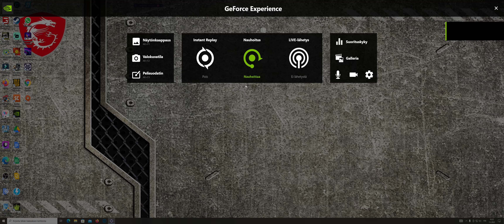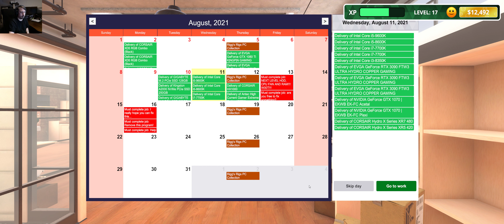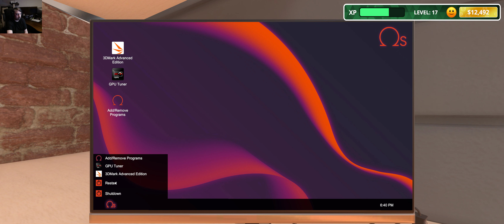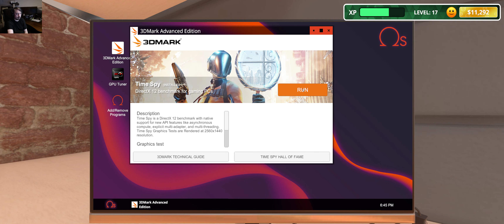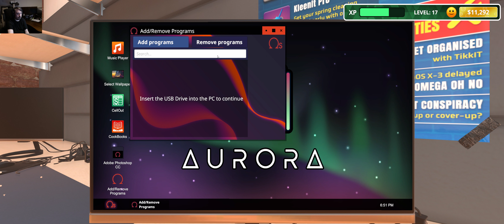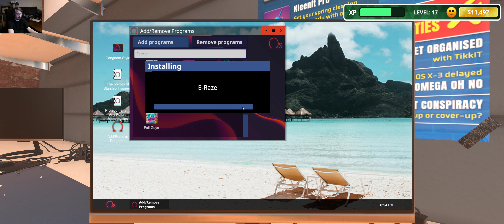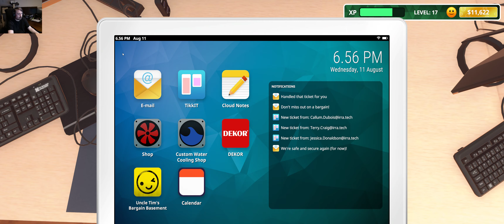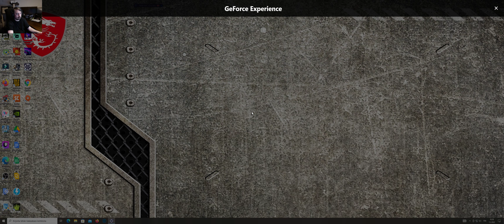Pc Building Simulator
Tervetuloa Minun Kanavalle katsomaan Pelaamista ja Hauskaa Viihdettä :D
Huolletaan ja kasataan koneita :D